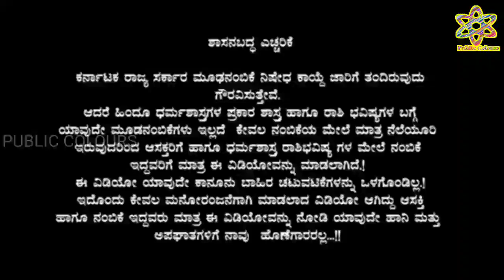Dina Bhavishya | 27 May 2023 | Daily Horoscope | Rashi Bhavishya|Today Astrology in Kannada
Dina Bhavishya | 27 May 2023 | Daily Horoscope | Rashi Bhavishya|Today 8Astrology in Kannada